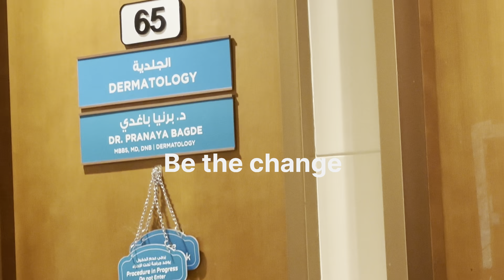ഓരോ ദിവസവും വ്യത്യസ്തമല്ലേ. ..||bethechange || malayalam